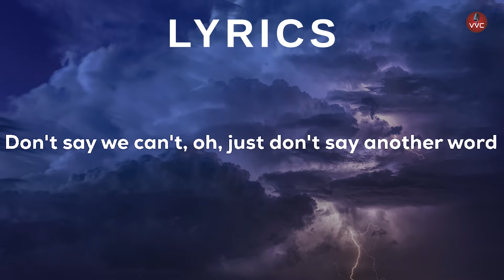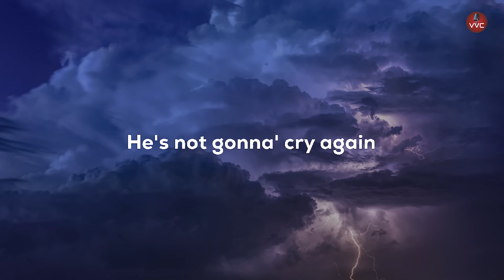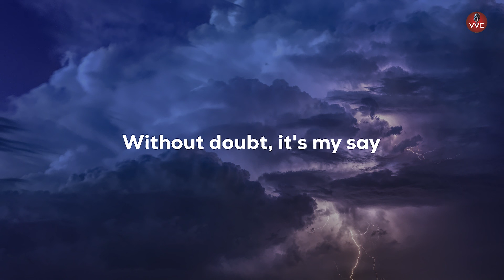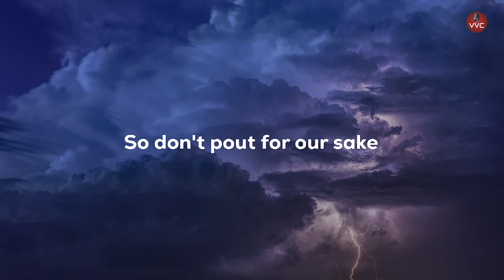More Plastic & Halvorsen - Sunrise (Lyrics)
🎤Lyrics:

Dear, left brain
Don't say we can't, oh, just don't say another word
These thoughts you've imagined aren't real
Aren't adding up
You've fetched your ideas from nowhere
All from another world
Your logic's impaired, your full picture is cropped

'Cause we both know that one day
They're just gonna try again
Without doubt, it's my say
If all's gonna' mend
We both know that one day
The sun's gonna rise again
So don't pout for our sake
'Cause this ain't the end

Dear right brain
You're so far off, oh, it's like you can't see ahead
These feelings you've caught don't make sense
Your plan's gonna' flop
You keep raising doubts without cause
All you feel is dread
My logic is fair if his pain is ever gonna' stop

He's not gonna' cry again